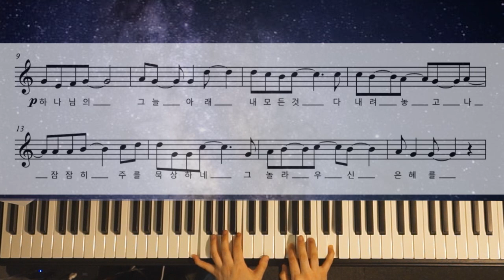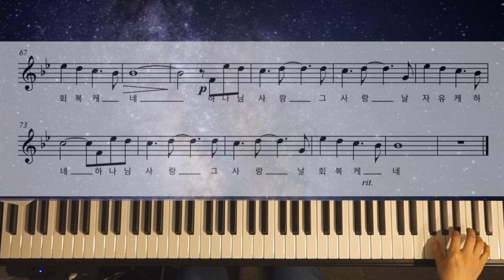피아노 MR l 하나님의 그늘 아래, 그 크신 하나님의 사랑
소프라노, 테너를 위한 찬양 편곡입니다.
[하나님의 그늘 아래]와 찬송가 [그 크신 하나님의 사랑]을 함께 편곡했습니다.
테너를 위한 곡으로 의뢰를 받아 테너 음역대를 맞주느라 조금 애를 먹었네요..^^;
테너는 더 높은 소리도 낼 수 있지만 [그 크신 하나님의 사랑] 찬송가가 워낙 고음이 많이 반복되기 때문에, 너무 높지 않게 편곡했습니다.

곡 중간에 나오는 [그 크신 하나님의 사랑]은
3/4박 곡의 찬송가를 4/4박으로 바꾸고
박자가 처지지 않게 조금 당겨서 연주했습니다.

하나님의 그늘 아래 & 그 크신 하나님의 사랑
한성욱, F.M. Lehman 작곡
김경진 편곡 및 연주

Under the Shadow of the Almighty & The Love of God is Greater far